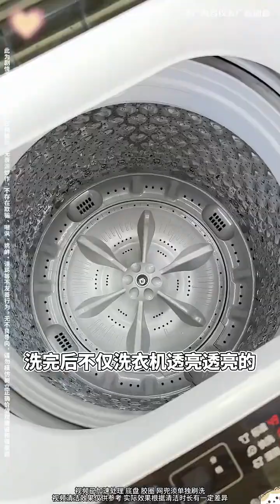多年的爱情长跑竟然是这样的结局！